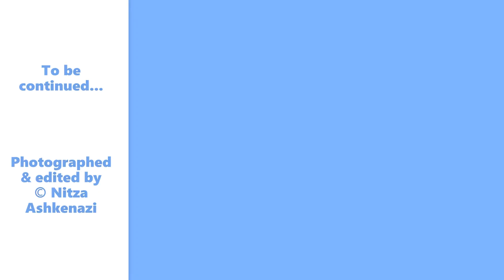Lugano, Ticino, Switzerland - Part 1